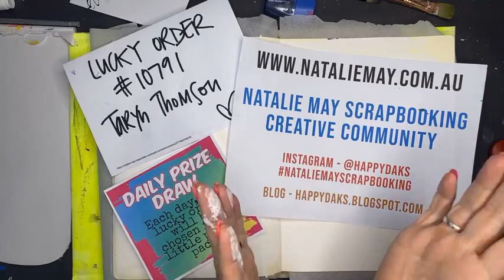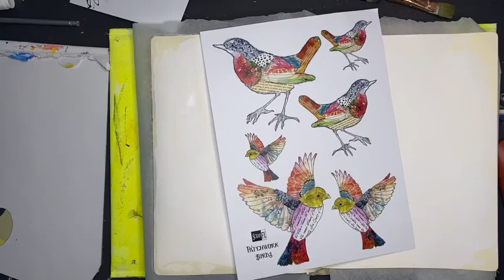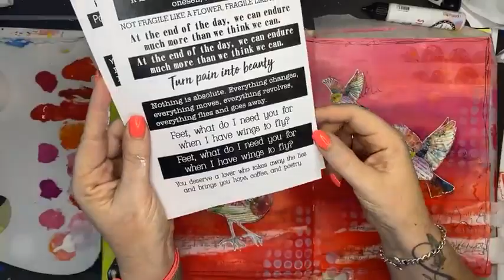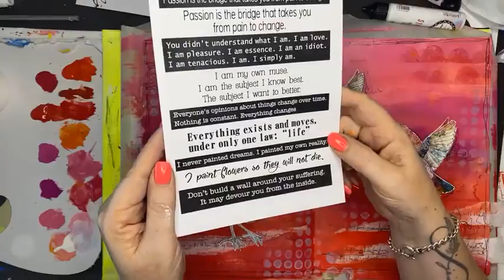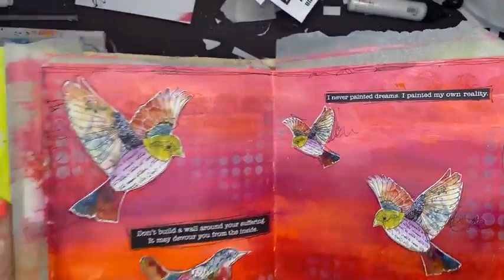Bright Art Journal Page using ScrapFX